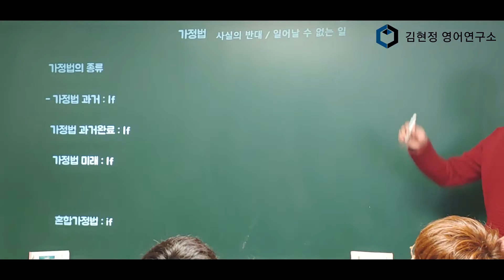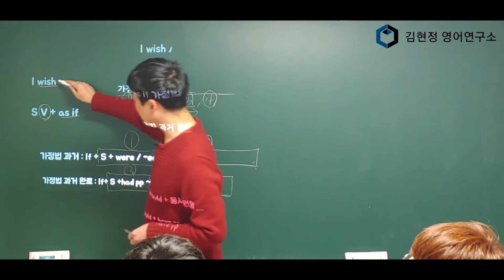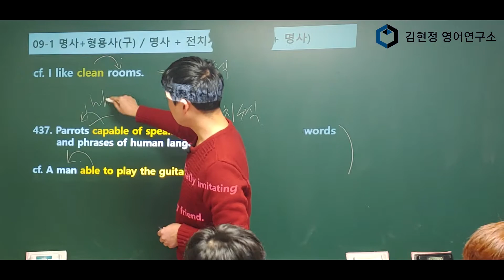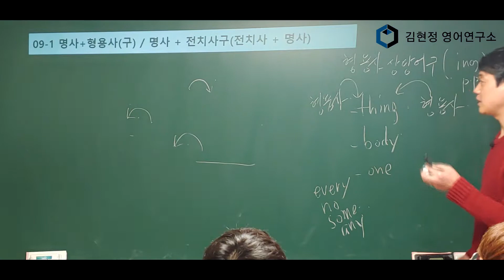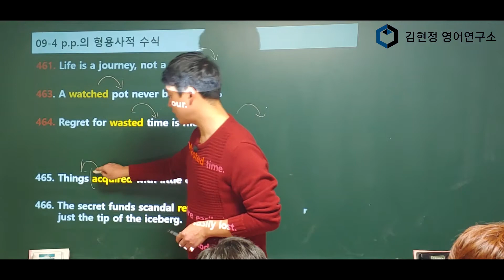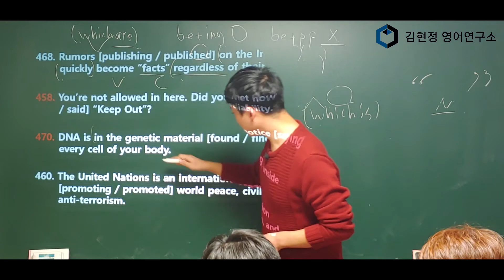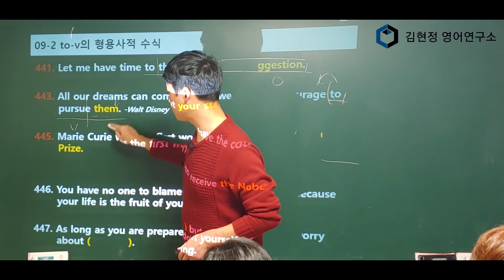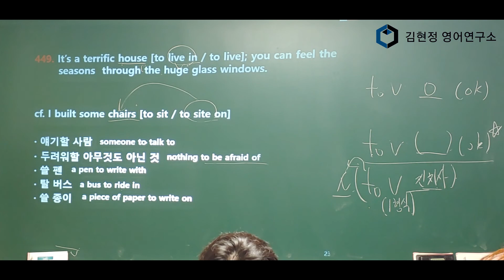Day 12 형용사적 수식어 (Chapter 9) ; [9-1] ~ [9-4] 예비고1 천일문 Basic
★ Day 12 형용사적 수식어

[9-1] 명사+형용사(구) / 명사 + 전치사구(전치사 + 명사)  [9-2]   to-v의 형용사적 수식
[9-3] v-ing의 형용사적 수식  [9-4] p.p.의 형용사적 수식

▶ 수업 진도표

★ Day 1 1형식동사와 주어의 모습

[1-1] S + V [2-1] 명사구 주어[2-2] 명사절 주어

★ Day 2 주어의 여러 모습

[2-3] 진주어 it [2-4] to 부정사의 의미상의 주어 [2–5] 비인칭 it

[2-6] 수식을 받는 주어

★ Day 3 - 2형식 동사와 다양한 보어

[1 - 2] S + V + C 2형식 동사, [4 - 1] 다양한 주격보어

★ Day 4 - 3 • 4형식동사와 3 • 4형식 동사의 수동태

[1-3] S + V + O     [1 – 4] S + V + IO + DO
[6-1] S + be + pp / S + be p.p. + O (3,4형식동사의 수동태)

★ Day 5  목적어의 이해

[3-1] to-v/v-ing 목적어 I [3-2] to-v/v-ing 목적어 II
[3-3] 명사절은 목적어를 이끌 수 있다. [3-5] 재귀목적어 [3-6] 전치사의 목적어

★ Day 6 - 5형식과 목적보어의 모습

[1-5]  S V O OC [4-2] 명사와 형용사가 목적격보어 [4-3]  to-v가 목적격보어
[4-4] v(원형부정사)가 목적격보어 [4-5] v-ing(현재분사)가 목적격보어
[4-6] p.p.(과거분사)가 목적격보어 [3-4] 가목적어 it

★ Day 7 - 5형식 동사의 수동태 / 이것도 수동태다!

[6-2] S+be p.p.+C [6-3] 조동사·시제와 결합된 수동태
[6-4] 형태에 유의해야 할 수동태 [6-5] 부정사·동명사의 수동형

★ Day 8 동사의 시제

[5-1] 현재시제와 미래표현 [5-2] have p.p./have been v-ing
[5-3] had p.p./will have p.p. [5-4] 부정사·동명사의 완료형

★ Day 9 조동사 Part 1

[7-1] 능력 허가 [7-2] 현재나 미래에 대한 가능성 추측을 나타내는 조동사
[7-3] 과거에 대한 가능성 추측 후회를 나타내는 조동사 [7-4] 충고 의무를 나타내는 조동사

★ Day 10  조동사 Part 2

[7-5] should [7-6] 기타 조동사 표현들

★ Day 11 가정법

[8-1] if 가정법 과거 [8-2] 가정법 과거완료 [8-3] 가정법 미래
[8-4] 혼합 가정법 [8-5] S+wish/as if 가정법  [8-6] if조건절을 대신하는 여러 표현

★ Day 13 관계사

[14-1] 명사를 수식하는 관계대명사절  [14-2] 명사를 수식하는 관계부사절
[14-3] 관계사의 생략 [14-4] 전치사+관계대명사 [14-5] 선행사와 떨어져 있는 관계사  [14-6] 복잡한 관계사절  [14-7] 보충 설명하는 관계사절 (1) [14-8] 보충 설명하는 관계사절 (2)

★ Day 14 부사절 접속사, 부사구의 수식

[15-1] 시간의 부사절 [15-2] 이유·원인의 부사절 [15-3] 조건의 부사절
[15-4] 양보·대조의 부사절 [15-5] 목적·결과의 부사절 [15-6] 양태의 부사절

★ Day 15 부사적 수식어Ｉ: 부정사 중심

[10-1] 부사(구)의 수식 [10-2] to-v의 부사적 수식 (목적)
[10-3] to-v의 부사적 수식 (원인·판단의 근거) [10-4]  to-v의 부사적 수식 (결과·조건)
[10-5] to-v의 부사적 수식 (형용사 수식)

★ Day 16 부사적 수식어 II : 분사구문

[11-1] 분사구문의 의미Ⅰ (시간의 논리관계)
[11-2] 분사구문의 의미Ⅱ (원인·조건·양보의 논리관계)
[11-3] 주의해야 할 분사구문의 형태Ⅰ [11-4] 주의해야 할 분사구문의 형태Ⅱ
[11-5] 분사구문의 관용적 표현Ⅰ [11-6] 분사구문의 관용적 표현Ⅱ

★ Day 17 등위절과 병렬구조

[12-1] 등위접속사 and·but·or가 이끄는 등위절
[12-3] 상관접속사 구문 [12-4] 병렬구조

★ Day 18 명사절

[13-1] 접속사 that [13-2] 접속사 whether·if가 이끄는 명사절
[13-3] 의문사가 이끄는 명사절 [13-4] 관계대명사 what이 이끄는 명사절
[13-5] 복합관계대명사가 이끄는 명사절

★ Day 19 비교구문

[17-1] 원급의 주요 구문 [17-2] 비교급의 주요 구문
[17-3] 원급, 비교급을 이용하는 배수 표현
[17-4] 혼동하기 쉬운 비교급 구문 [17-5] 최상급을 나타내는 주요 구문

★ Day 20 전명구를 동반하는 동사구문

[16-1] 간주의 as (think of A as B)
[16-2] 이유·교환의 for (blame A for B)
[16-3] 방지·금지의 from (prevent A from B)
[16-4] 구별·분리의 from (distinguish A from B)
[16-5] 분리·박탈의 of (rob A of B) [16-6] 인식·행위 대상의 of (remind A of B)
[16-7] 이유·탓의 to (owe A to B)
[16-8] 공급의 with (provide A with B) [16-9] 그 밖의 전치사

★ Day 22 - 22 특수구문

[18-1] 도치구문  [18-2] 강조구문 [18-3] 생략구문
[18-4] 공통구문 [18-5] 삽입구문 [18-6] 동격구문
[18-7] 물주구문 [18-8] 부정구문

▶ 촬영환경

★ 카메라  :  LG V40(60프레임, 전문가모드)

★ 편집 P/G : 키네마스터

★ 마이크 : BY-M1(핀마이크)

★ 조명 : 형광등

▶ 유용한 문법 강의